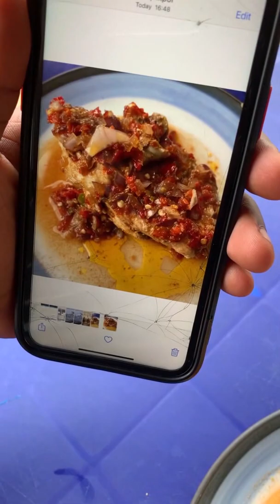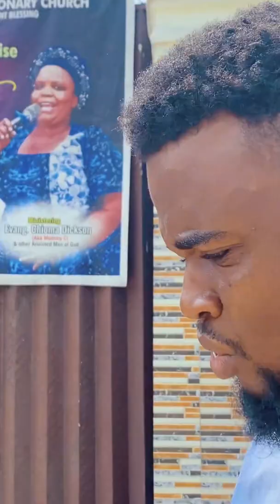Can’t believe this happen to me(Baze10 Comedy)😂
Can’t believe I allowed this to happen to me🥺(Baze top video) 😂

Welcome to Baze10 Comedy, home of great, educative,amazing,funny entertainment. Our mission is to make sure everyone stays happy with smiles and laughter on their faces, and also be educated with our videos. Your happiness is our priority!😊☺️❤️
 Enjoy Top funny videos!😊